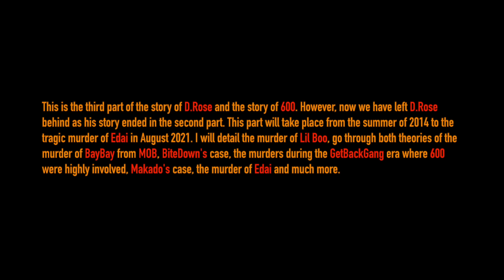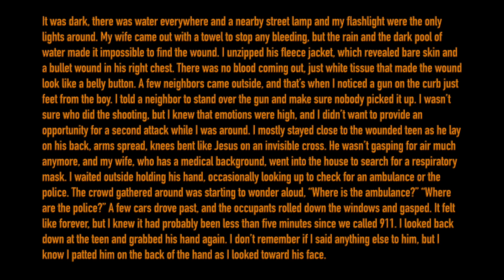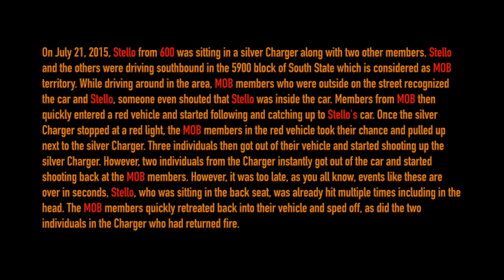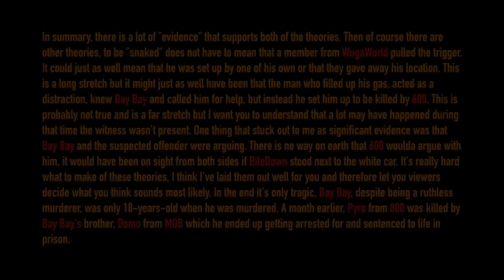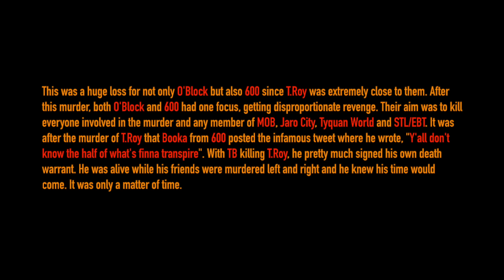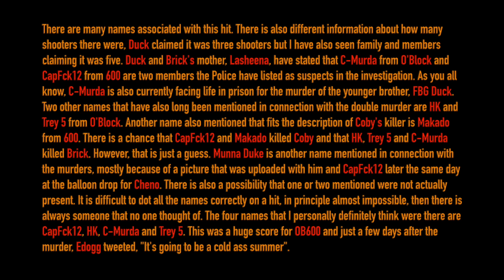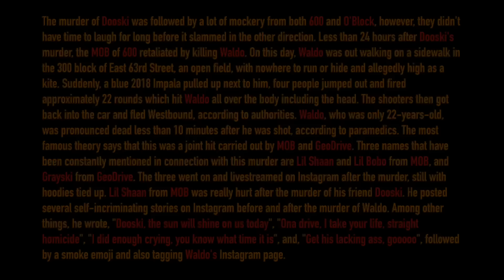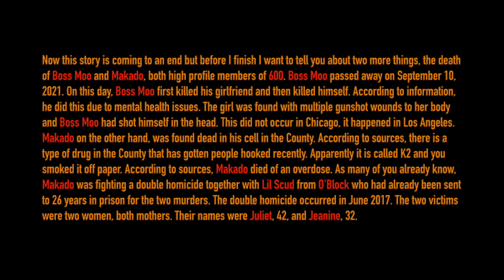The Story of D.Rose / 600 | Part 3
All people who live in Chicago know this including the police. They just don't have enough PROOF to pin them to it.

Thumbnail creator: IG: thizzuchiha